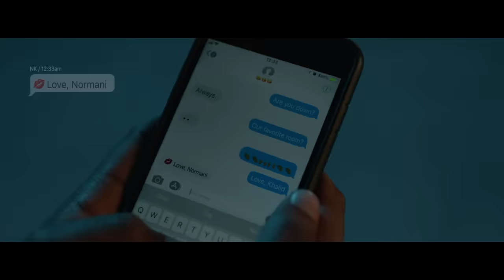Khalid & Normani - Love Lies (Official Video)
“Love Lies” by Khalid & Normani from the Original Motion Picture “Love, Simon.”

Lyrics:
So baby, tell me where your love lies
Waste the day and spend the night
Underneath the sunrise
Show me where your love lies